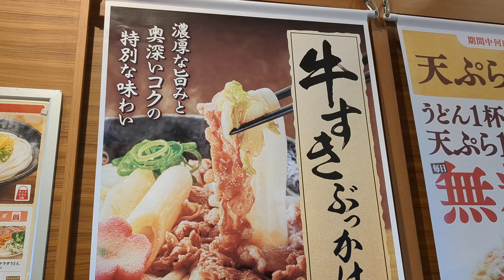（はなまるうどん）2023年10月26日より期間限定で販売開始された「牛すきぶっかけ」であったまろう！濃厚な出汁と柔らかい牛肉が冬にぴったりの一品！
説明ブログ

今年も美味しく頂きました。詳細はブログ内にて。